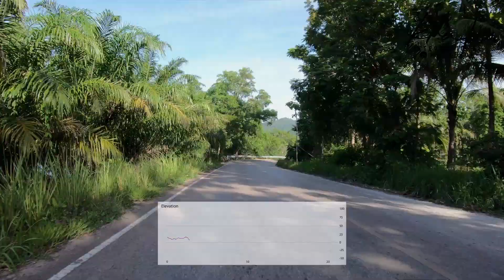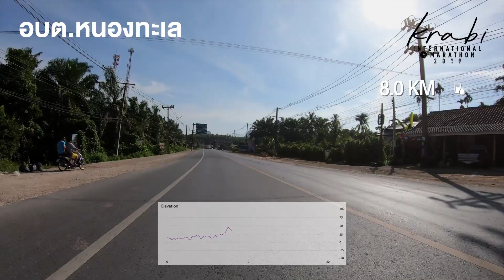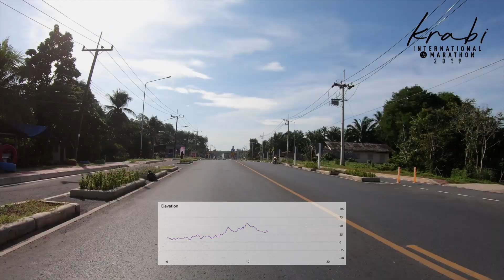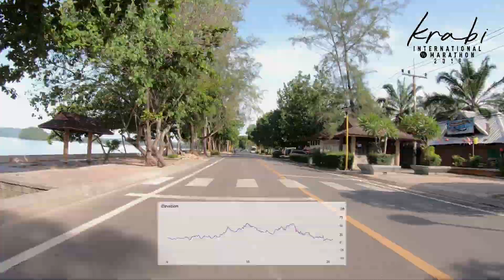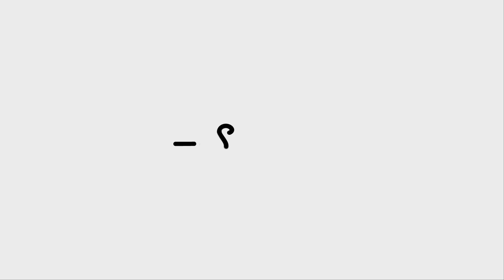Krabi International Marathon - 21KM Course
วีดีโอเส้นทางแข่งขันกระบี่มาราธอนนานาชาติ 2019 ระยะฮาล์ฟมาราธอน 21 กม.  เส้นทางหาดนพรัตน์ธารา บ้านคลองแห้ง บ้านช่องพลี บ้านนาไท อ่าวนาง